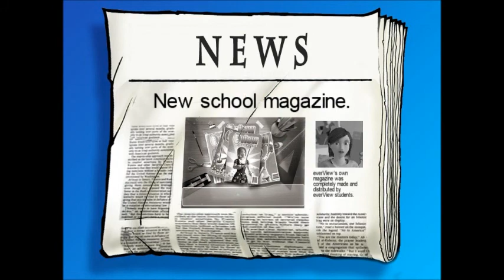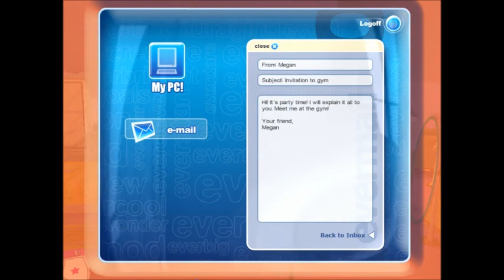everGirl ep. 7